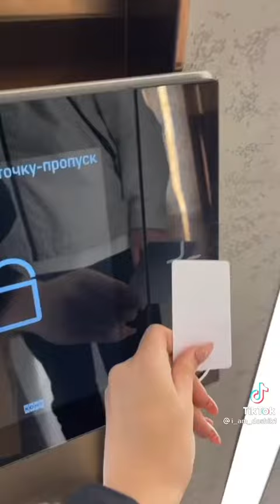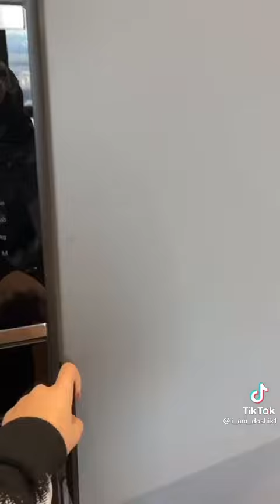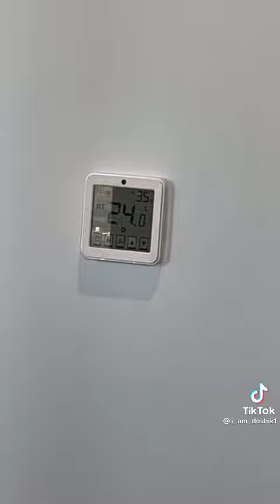вау прям прыгну щас от счастья